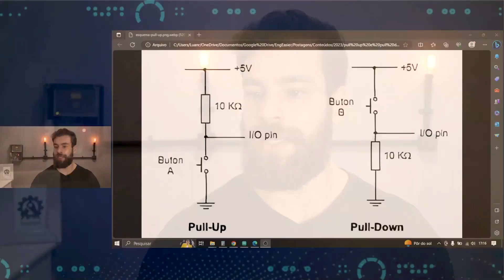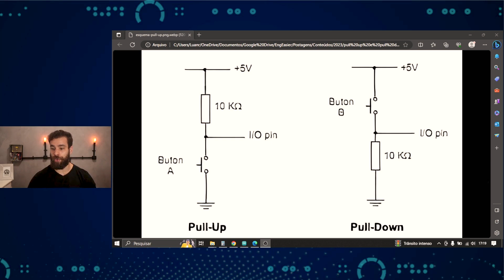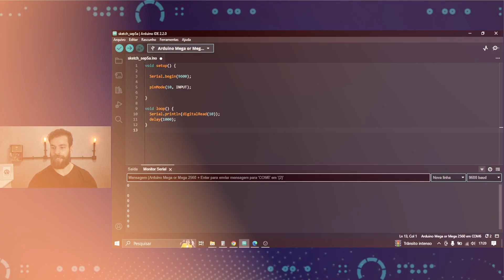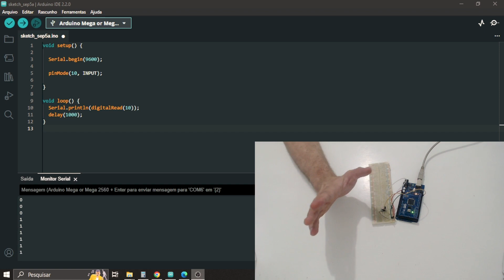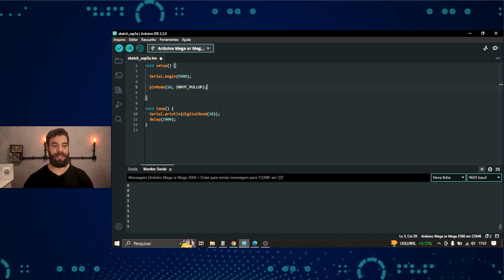O QUE É RESISTOR DE PULL UP E PULL DOWN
Neste vídeo eu vou te ensinar a usar os resistores de pull up e pull down nos projetos com Arduino e ESP32.